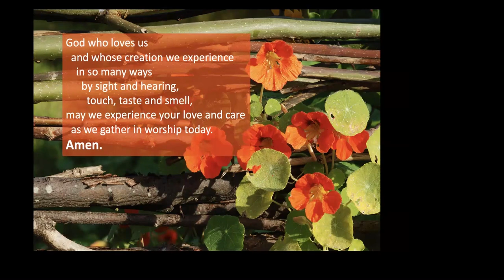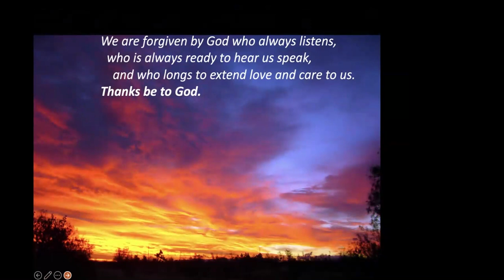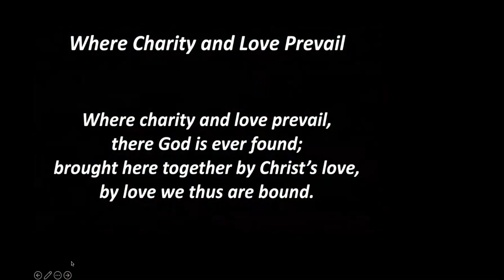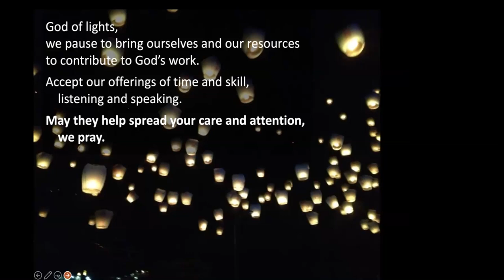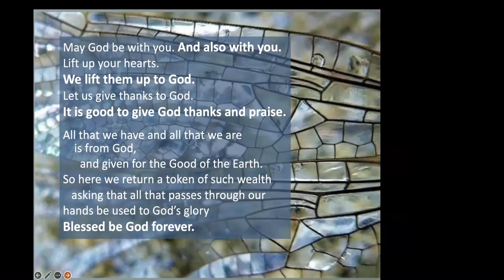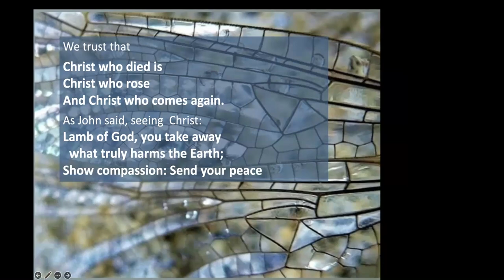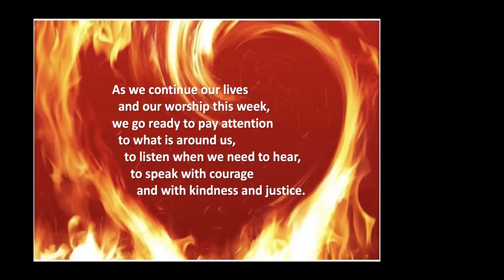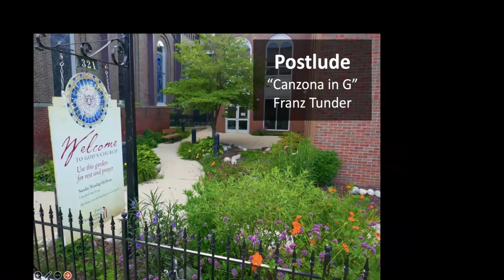First Presbyterian Church 09 01 24